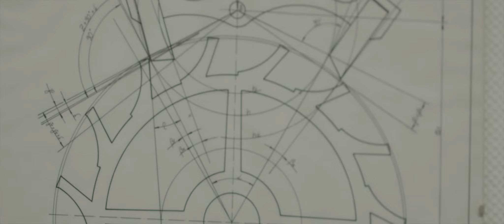Uhrmachermeister Heinz-Josef Kloke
"Kaputte Sachen wirft man nicht einfach weg. Wenn sie einem wirklich wichtig sind, repariert man sie."

Ein Handwerk, welches leider immer mehr in Vergessenheit gerät. Wir sind der Meinung, dass das nicht so sein muss!